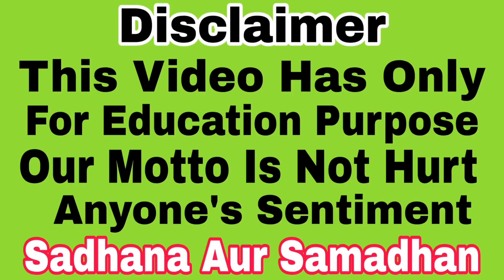Vashikaran एक चुटकी सिंदूर की काफी है अपने प्यार को पाने के लिए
एक चुटकी सिंदूर की काफी है अपने प्यार को पाने के लिए